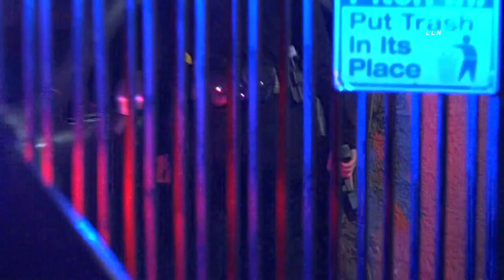Stringers Live 🔴 End of Police Pursuit - Suspects Hide in House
🔴Stringers Live - Tomorrow's News Today🎥

(LLN Randy) Pomona - On Monday early morning, August 9, 2021, Los Angeles County Sheriff's Department Norwalk station was in pursuit of a possible stolen vehicle eastbound on the 60 freeway from the 605 fwy. There are two suspects inside of a Lincoln Navigator SUV. The suspects continued eastbound on the 60 freeway exiting Phillips Ranch Road in the city of Pomona. The suspect circled the city of Pomona and eventually crashed at N Towne Ave and E Pasadena St. The Los Angeles County Sheriff air unit was overhead assisting the ground units when the suspect took off on foot into an apartment unit. The sheriff's Air Unit can see the suspects entering an apartment unit and yanking a female out of the door as they enter the apartment. A Pomona PD canine unit and several officers from Pomona PD were assisting CHP Santa Fe Springs and Baldwin Park CHP with a perimeter. After about 10 to 15 minutes CHP and Pomona PD K-9 we’re able to take two suspects into custody inside of an apartment unit off of E. Pasadena St. Unknown at this  time if the suspects knew the people inside the apartment unit or if they broke in.

🤍Help Support First Responders🤍

Send Packages or Mail to:
Stringers Live
3857 Birch St # 269​​​